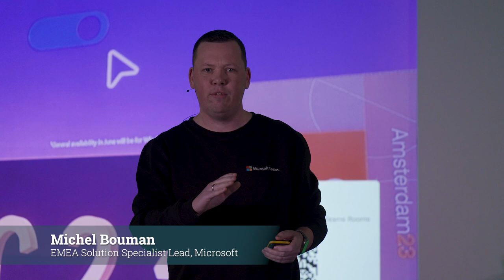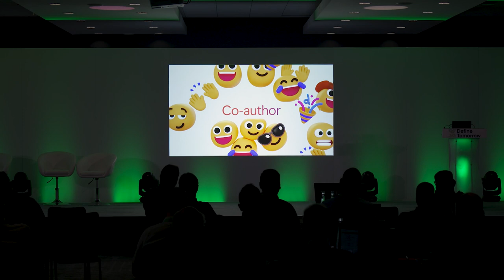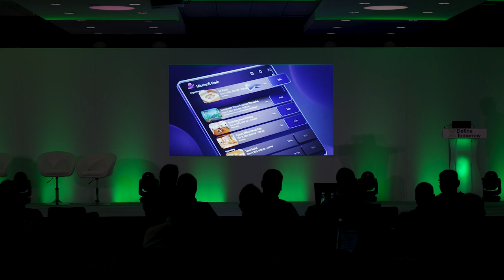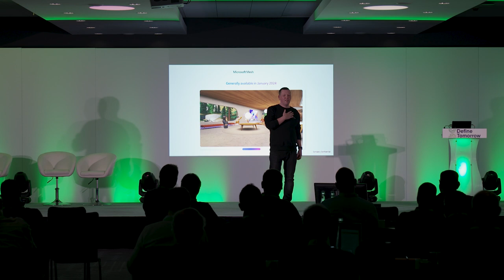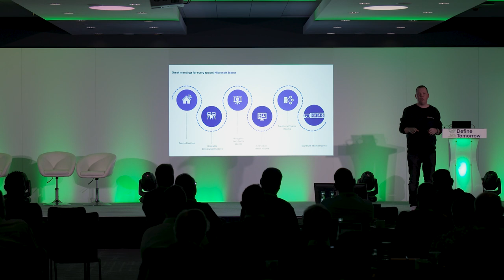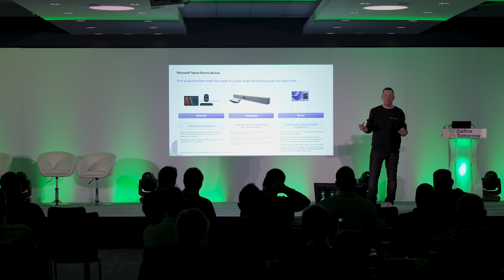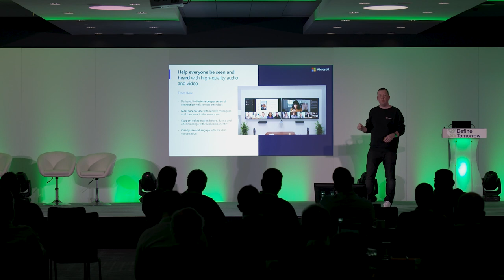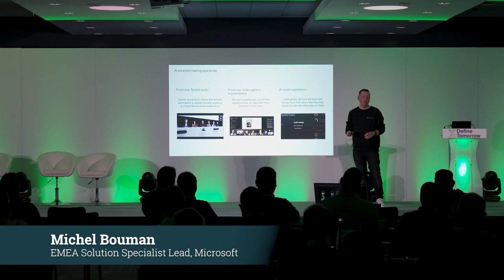The Evolution of Modern Work: Insights and Strategies for the Future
In this session, Michel Bouman discusses the journey we have been on with modern working in recent years, the future of modern work, and how Microsoft will help shape this journey. You will learn about the latest trends and technologies in the modern workspace and how they can be leveraged to create a productive and collaborative work environment.